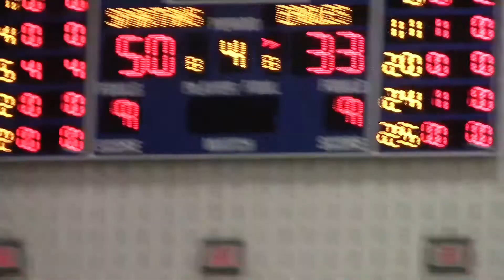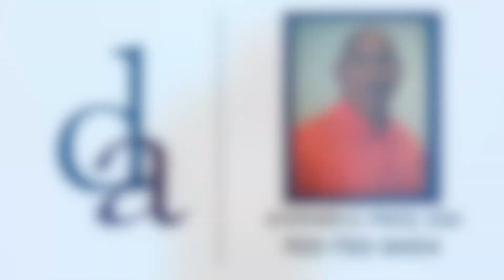34 Recap GBB West Spring vs Edison 1 PGM